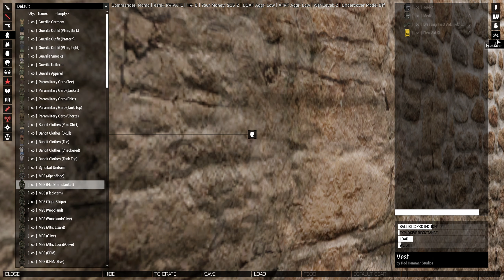[Arma 3 Antistasi] Episode 2: Attacking The Enemy Outpost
Second Episode of the shorter campaign. that we have not continued yet. we have actually started a new one so this one will probably be just two episodes serving as a pilotepisode for the series itself.

Playing with Momo on the campaign.

Schedule is as follows now
Monday: Video
Tuesday: Video
Wednesday: Video
Thursday: Video
Friday: Video
Saturday: Recording
Sunday: Recording